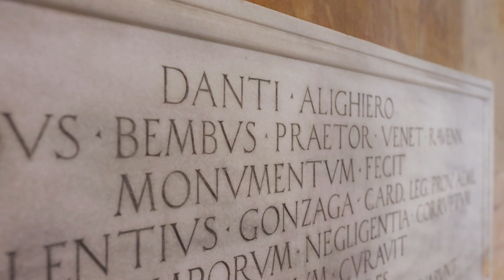Video progetto PTPL - Ravenna - 2021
Video divulgativo Comune di Ravenna, progetto PTPL